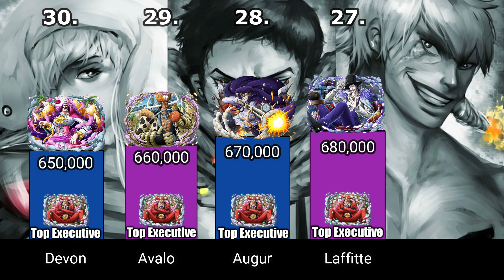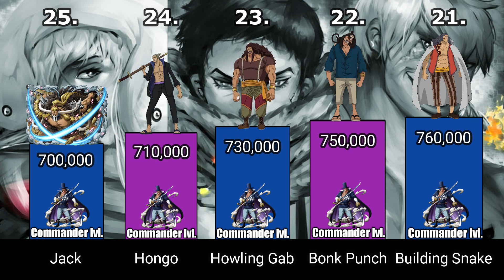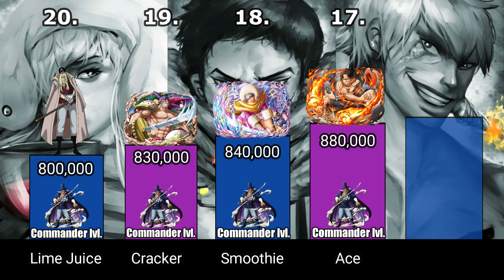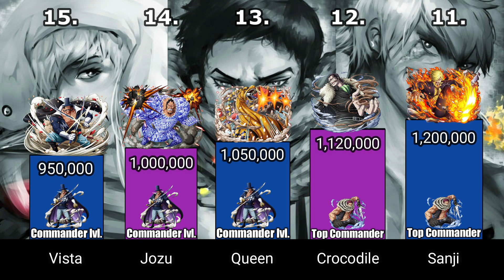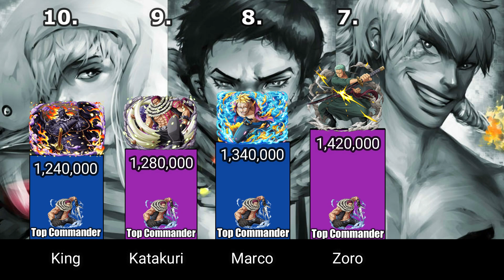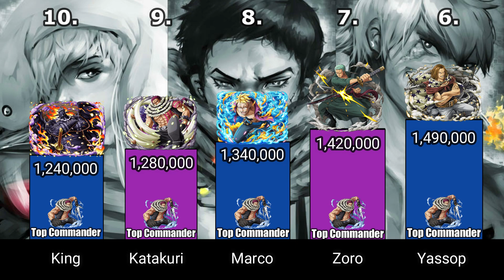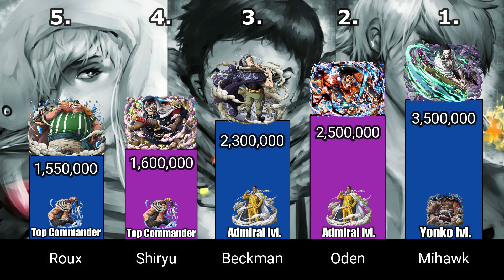Top 30 Strongest Yonko Commanders | Power Levels (One Piece)